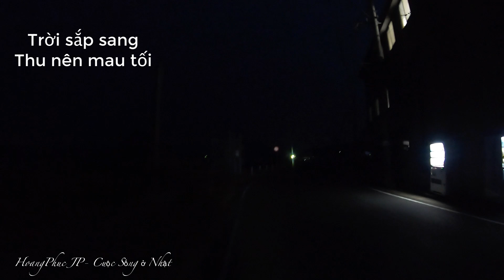Đi Làm Về 7h Tối Và Tâm Sự Những Thiệt Hại Mà Siêu Bão HaiShen Để Lại|| HoangPhuc JP- Cuộc Sống Nhật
Hôm nay hết bão rồi tăng ca tẹt ga luôn mọi người ơi? Đi làm về 7h tối và chia sẻ về những thiệt hại mà siêu bão để lại... 1 kỉ niệm về nước Nhật